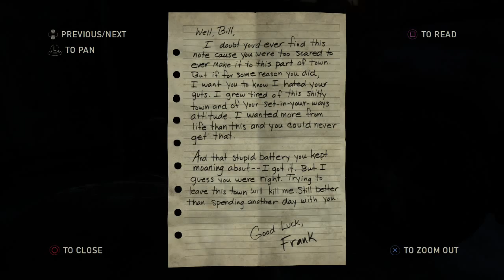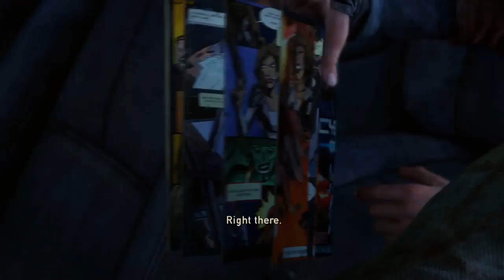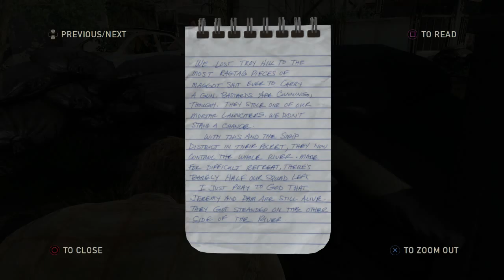Let's Play The Last Of Us Remastered Part 10 - Ankunft in der Stadt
Das Auto läuft und wir sind auf dem Weg in die Stadt. Was erwartet uns dort?
Viel Spaß!